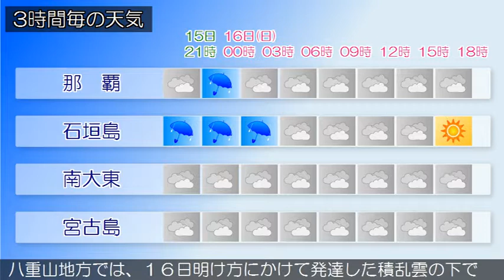2017/04/15 沖縄地方の天気予報 夕